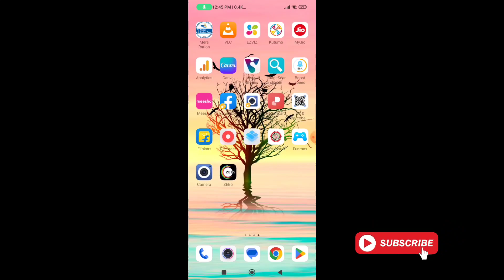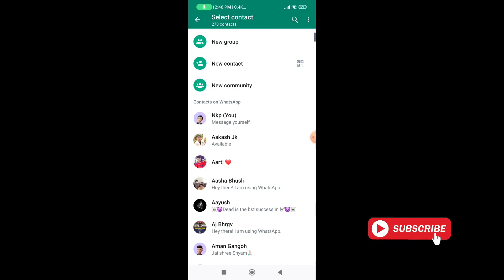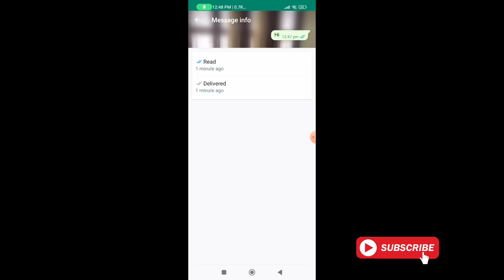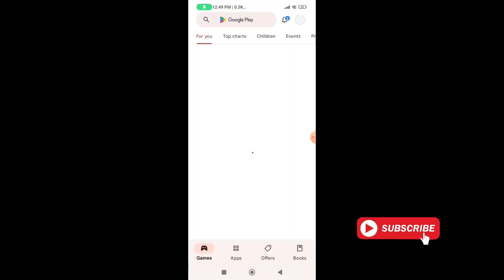WhatsApp Message Yourself Ka Matalab Kya Hota Hai | Message Yourself On WhatsApp Kaise Hataye